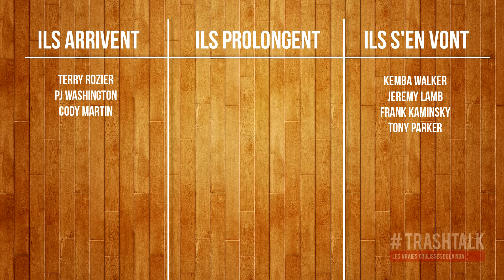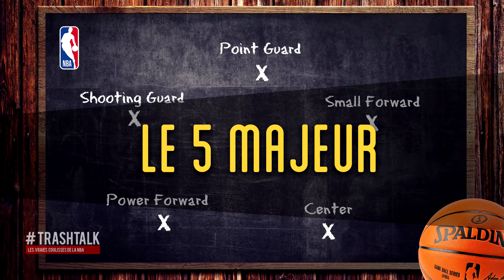NBA Preview 2019-20 : les Charlotte Hornets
30 previews en 30 jours pour vous accompagner lors de ce mois précédant la reprise de la NBA ! Aujourd'hui, les Charlotte Hornets.